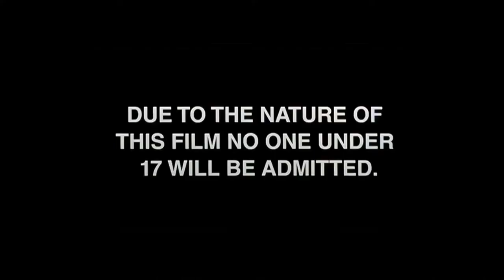Top 10 Tuesday: Decapitations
Top 10 decapitations

WANT TO SHOW YOUR SUPPORT?
Here, for as little as $1/month you can help make it possible for ETF to bring you more content each week.

With Tipeee, you can chose to donate 1 time, or monthly, making it easier to show your support for ETF at your convenience.

All donations recieved go towards supporting the channel and helping us in creating new and exciting content for future enjoyment.

Teespring.com/stores/embrace-the-film
Featured clips
Jason x (2001)
Friday the 13th Part 8: Jason Takes Manhattan (1989)
Seven (1995)
Reanimator (1985)
Mirrors 2 (2010)
30 Days of Night (2007)
Urban Legend (1998)
Hereditary (2018)
The Evil Dead (1981)
The Texas Chainsaw Massacre Part 2: (1986)
Halloween H20 (1998)
Sleepy Hollow (1999)
Dead Alive (1992)
ABCs of Death (2012)
Tag (2015)

Intro Featuring clips from:

Sinister (2012)
Zombieland (2013)
Midnight Meat Train (2008)
Friday The 13th (2009)
Happy Death Day(2017)
Evil Dead (2013)
The Strangers: Prey at Night (2018)
Eden Lake (2008)
The Rite (2011)

Cable Access 12 by Tiune Scores

Coach Hurt by Triune Scores

Student Body by Triune Scores